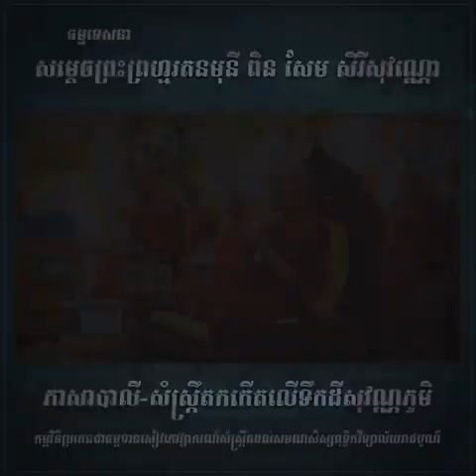ភាសាបាលី-សំស្ក្រឹតនៅលើទឹកដីសុវណ្ណភូមិ/សម្ដេច ព្រះព្រហ្មរតនមុនី ពិន សែម [Yat Lav Official]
_ភាសាបាលី-សំស្ក្រឹតនៅលើទឹកដីសុវណ្ណភូមិ
សម្ដែងដោយ: សម្ដេចព្រះព្រហ្មរតនមុនី សិរីសុវណ្ណោ ពិន សែម
_ផលិតដោយ: សា. យ៉ាត ឡាវ
_ផ្សាយចេញពីវត្តរាជបូណ៌_ក្រុងសៀមរាប

YouTube Channel បង្កើតឡើងដើម្បីចែករំលែកនូវសំឡេងជំនួយស្មារតីនានា ពិសេសគឺដើម្បីផ្សព្វផ្សាយនូវឱវាទរបស់ព្រះសម្មាសម្ពុទ្ធជាម្ចាស់ ជូនជាធម្មទានចំពោះសាធុជនទាំងឡាយដែលមានបំណងសណ្ដាប់អប់រំសតិបញ្ញាស្មារតីនិងឱ្យបានយល់ច្បាស់អំពីដំណើរនៃជីវិតនេះ។
សូមឱ្យព្រះពុទ្ធសាសនារុងរឿងចម្រើន!
សូមអរព្រះគុណ និងអរគុណ!!!